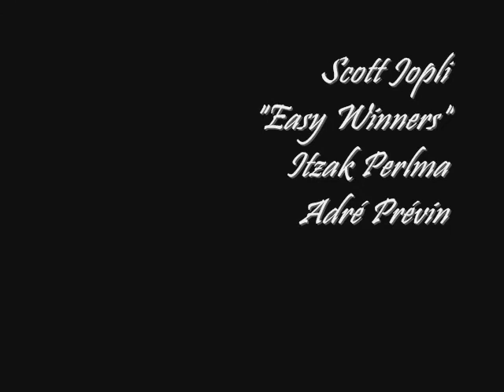Luci di scena- Everett Shinn by f.fiorellino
Il vaudville, le luci del varieta' come le chiamavano i nostri vecchi, diventano leggendarie nei quadri e nei disegni di Everett Shinn. Un po' come Lautrec amava le ballerine, le cantanti e gli acrobatiì che si esibivano nei locali dell'epoca e li ha ritratti con grande senso della prospettiva e delle luci. Lo trovo grandioso, nonostante sia sconosciuto alla maggior parte di noi.